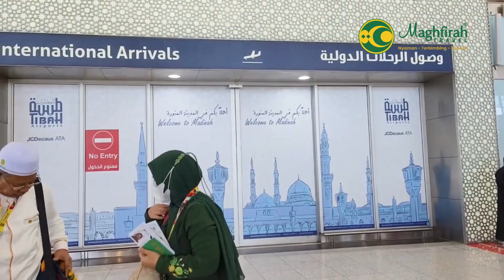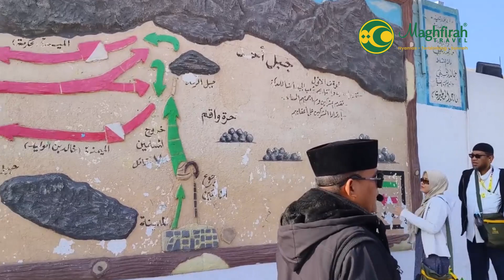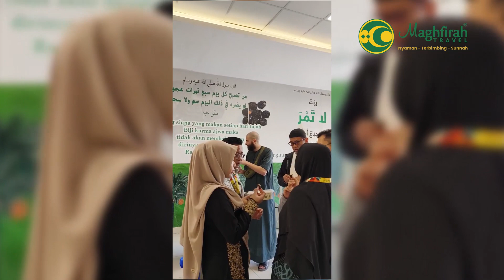Umrah Firdaus 03 Januari 2024_Dokumentasi Perjalanan Madinah